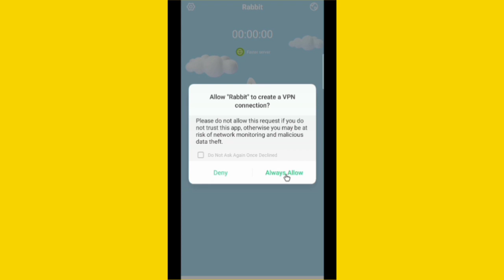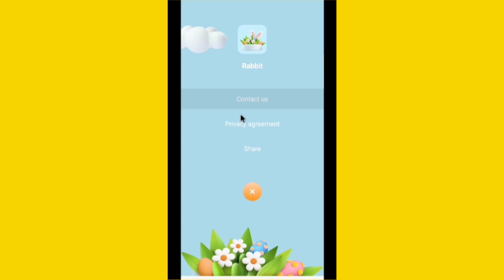Rabbit App Kaise Use Kare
Hi dosto is video me mai aapko btaunga rabbit app kaise use kare ummed hai aapko video psand aayega